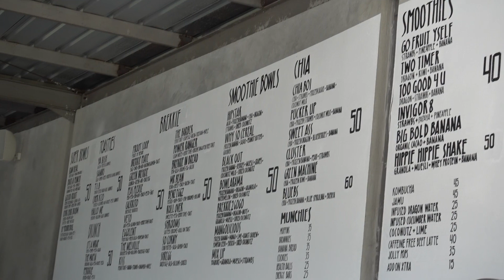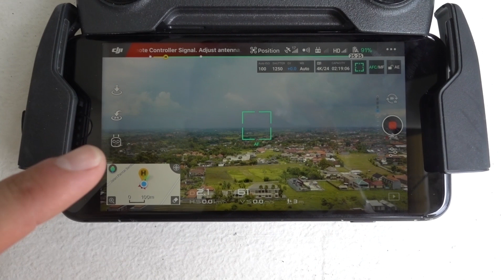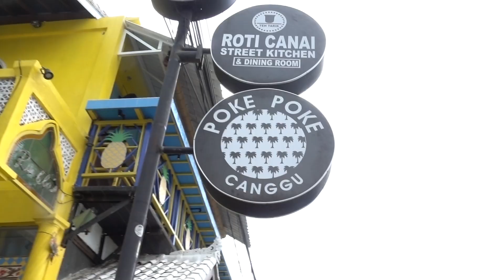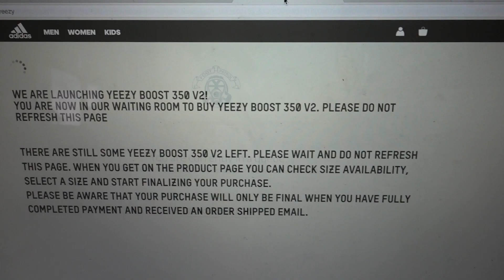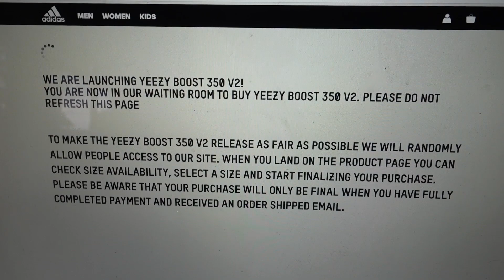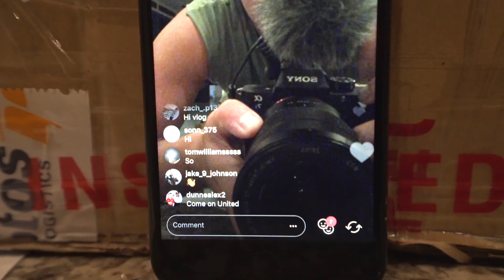LIVERPOOL V CHELSEA REACTION, SALAH AND WILLIAN GOALS!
Liverpool v Chelsea at Anfield in the Premier League. Mohammed Salah and Willian with the goals in an evenly contested match at Anfield. Willian scores incredible chip cross against Liverpool!

✈️ Website and Blog - COMING SOON IN NOVEMBER